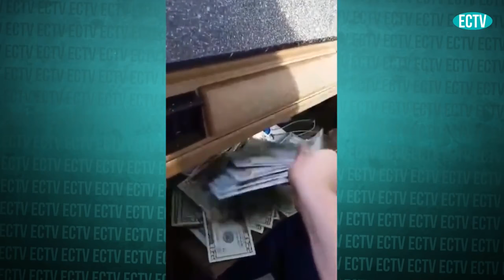CRAZY ANGRY INSANE PEOPLE GONE DAMN STUPID COMPILATION 2016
The best motorcycle videos and funny fails/wins compilation of EVER.
Try not to laugh when you are watching our compilations.
MOTO TIME brings you a smile on your faces with best of web funny videos, epic fails, instant karma, police chase, racing and win compilations.
Our young channel is developing step by step and your interest, such as Thumbs Up, Coments and Subscription helps to take in action with double strenght and enthusiasm.
Be the first who will see all new funny videos, funny fails, epic fails, epic wins, best of web and other compilations.

The best motorcycle videos and funny fails/wins compilation of April 2016.
Popular Stunts brings you a smile on your faces with best of web funny videos, epic fails, instant karma, police chase, racing and win compilations.

Motorcycle Fail Win Compilation - Funny Videos
Funny videos - Motorcycle Fails Wins compilation 2016. The best motorcycle videos and funny fails/wins compilation of January ...
Motorcycle Fail & Win Compilation EVER
Motorcycle fail, Motorcycle fails 2016, Motorcycle fails compilation 2016, Motorcycle fail compilation, Motorcycle Crashes and ...
Motorcycle Fail & Win Compilation 2016
Motorcycle Fail & Win Compilation 2016compilation 2016, motorcycle fail compilation, police, pigs, roc, flee, motorcycle crashes, ...
AMAZING Motorcycle Fails & Wins Compilation EVER!
Here's Best Funny Fail and Win Compilation of Motorcycle. Moto Time is The Best Motorcycle Fail, motorcycle fails funny, ...
Motorcycle Win Compilation 2016 Motorbike Fails & Wins
This is the worldwide leader in motorcycle fail, win crash, stoppie kiss, stoppie fail, wheelie fail videos and compilations. Mototime ...
BEST Motorcycle Fails & Wins Compilation #2
Motorcycle Fails & Wins Compilation 2016 Crashes.This video motorcycle racing, motorcycle stunt, motorbike accidents, ...
Motorcycle FAIL/WIN/LUCK Compilation - Heart Stopping Moments on Road
Compilation of My favourite Motorcycle fail wins ever. Unbelievable Lucky Riders/Bikers of 2016.
Motorcycle and Quad Fail Win Compilation 2016
Best Motorcycle Fails Compilation EVER!! Illegal Street Motorcycle Stunts. Funny Moto Videos.